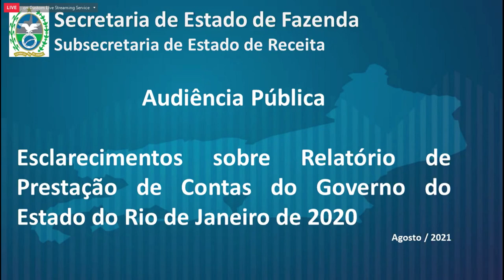Resumo Comissões - Com. Tributação - Incentivos fiscais